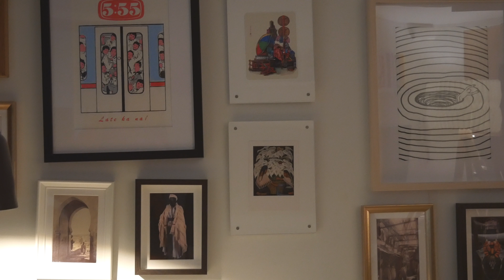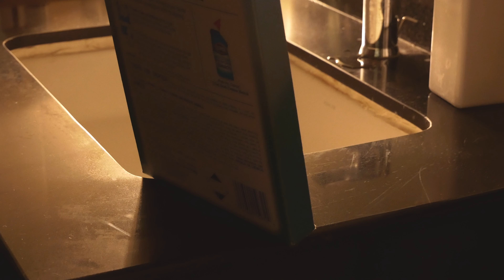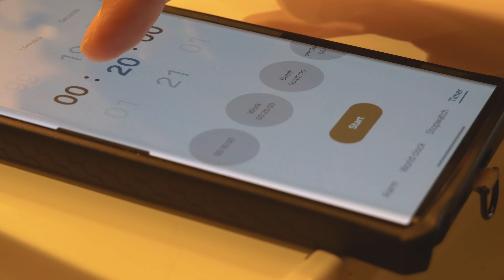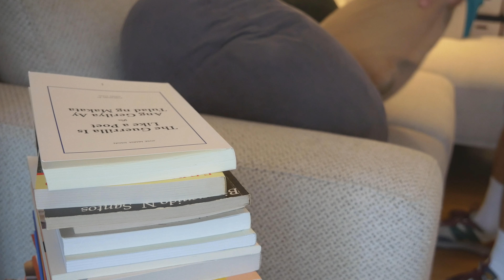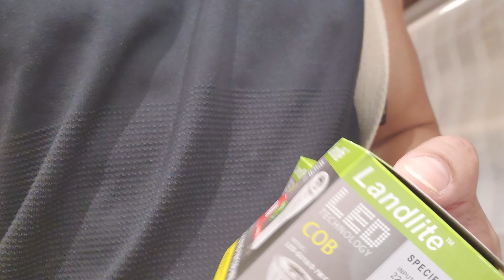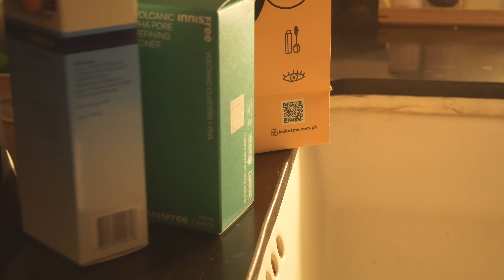Quiet City Life, Introvert Living Alone in Manila | Home Organization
I vlog because there is a desire to share thoughts and feelings. There is a wish to be heard and understood. Deciding how much or how little is tricky. Sometimes, when I share or express myself, my relief is followed by shame or embarrassment. What I thought was a good idea pivots to self-doubt.

My name is Jed, and I live alone in the Philippines with my boys.

You can watch in 4K or HD! Change these in Settings.

Thank you for the silence.

Book:
1. Interior Chinatown, by Charles Yu (2020)

How to Hop, Skip, and Jump:
00:00 Morning Routine
09:00 Grocery
10:30 Refilling
14:03 Indoor Plants
15:34 Couch Covers
19:05 Balcony Plants
22:33 Errands
23:57 More Refilling
29:39 New Japan Stuff
30:42 Dinner
31:28 The End

Music, from Artlist:
1. Little Eyes, by Yehezkel Raz
2. The Moon in Your Eyes, by Louis Adrien
3. Late Night (instrumental), by Kyle Cox
4. Sitting on a Cloud, by Yotam Ben-Or
5. Bread Breakfast, by Avner Kelmer
6. Invincible, by ORKAS